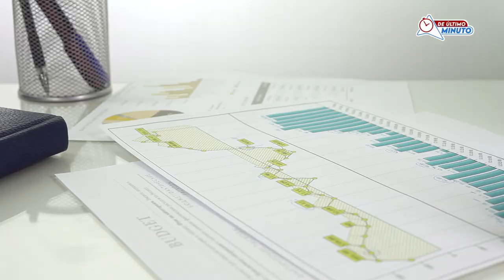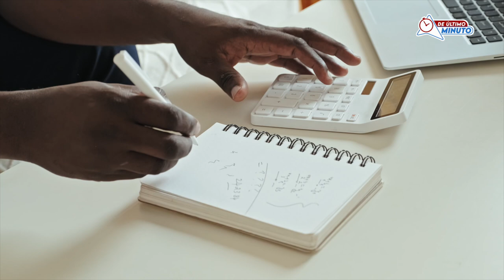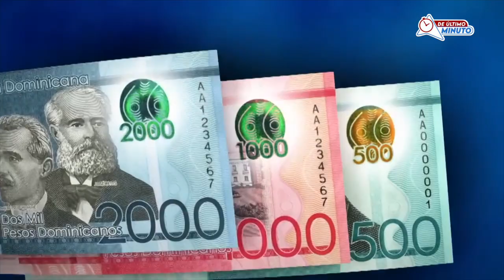CUATRO ENEMIGOS MORTALES DE TUS FINANZAS